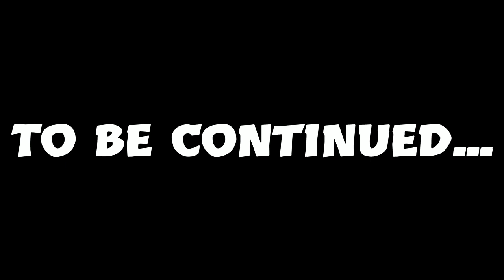Breakdown Campaign | Battlefield 1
Black Bess needed spark plugs and the enemy just so happen to have a few spares lying around.